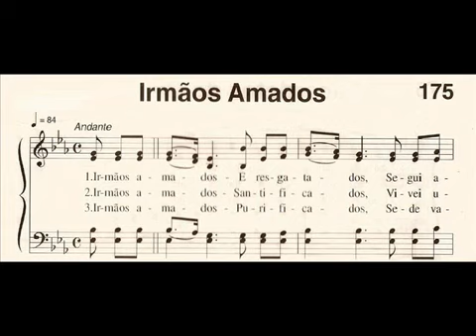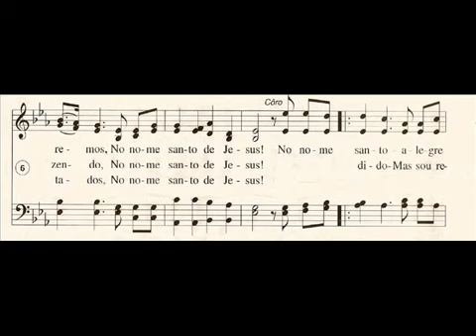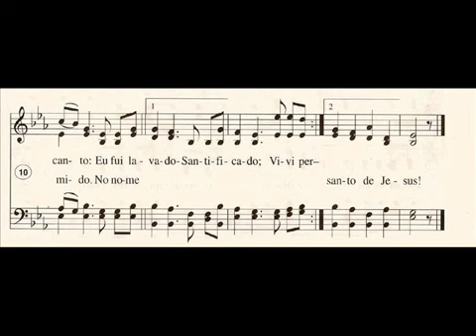IRMÃOS AMADOS - INSTRUMENTAL